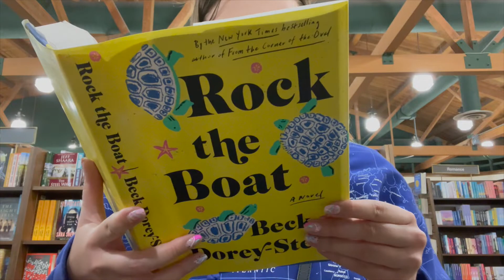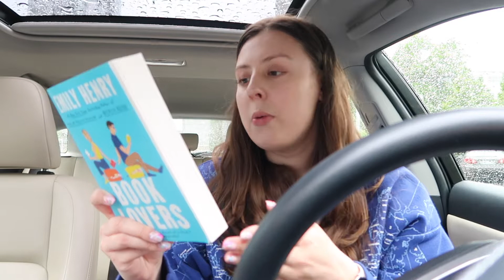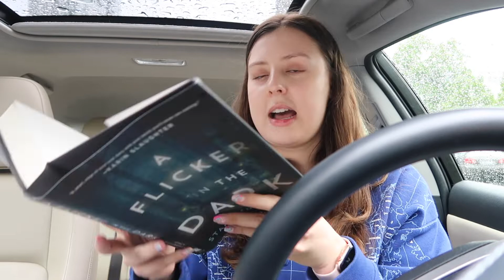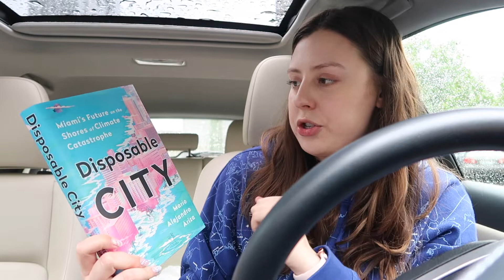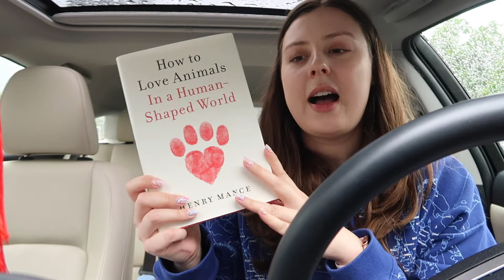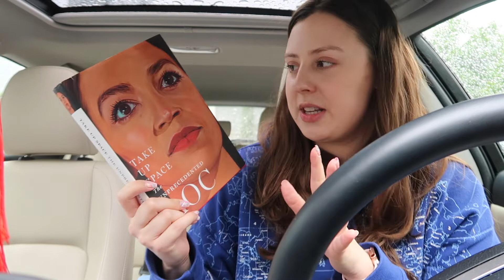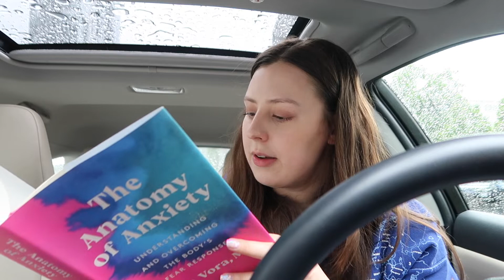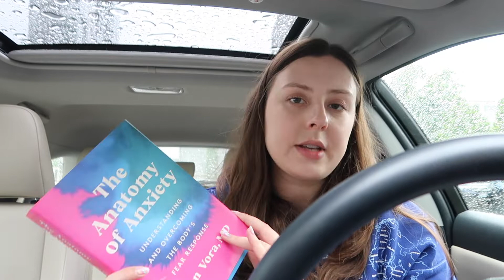MASSIVE BRANES AND NOBLE CLOSING SALE EVERYTHING 25% OFF 📚🥰✨ | Book Shopping + Haul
Hey there!

Thanks so much for clicking this video! My local Branes and Noble is having a huge 25% off sale as they're preparing to move locations. Come shop with me and see what I get! My favorite genres are typically romance and thriller, however I got quite the variety of books this time. And I love how it happened to rain as I was filming so I hope you enjoy the rain asmr. 🌧😊 I hope you enjoy watching as I have been obsessed with watching book content on youtube lately!